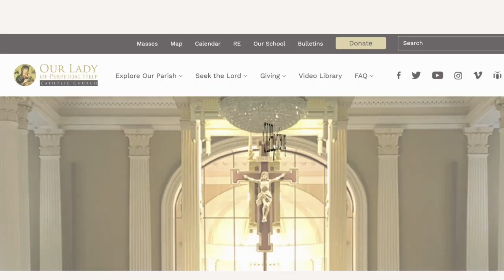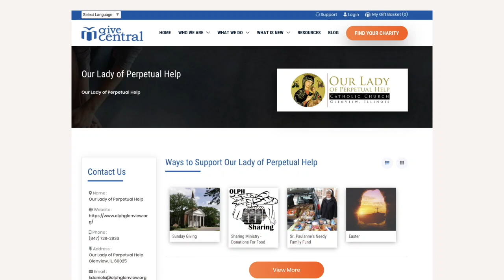Fr Greg Ostdiek Homily October 13, 2024